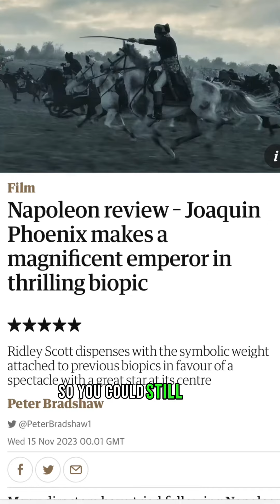Napoleon - REVIEW 🇫🇷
Sacre bleu…

Follow @AGENTSOFSCREEN on…

We do not claim ownership for any music used in our videos.